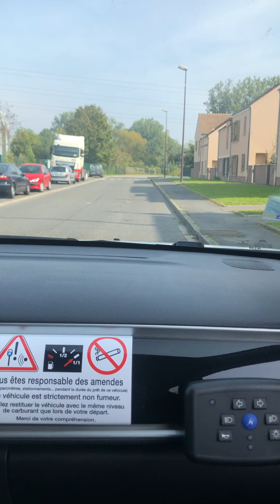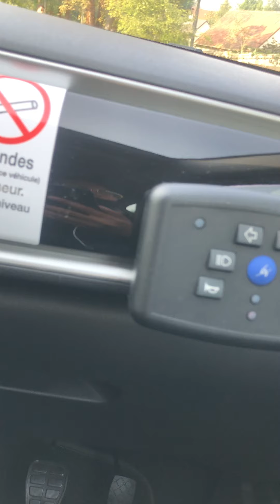Parcours Permis B Centre Examen Nogent Sur Oise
Parcours type du centre d’examen de Nogent Sur Oise du permis B

Départ: Nogent. Allée du Comte d'Archiac - Située en face du collège Marcelin Berthelot